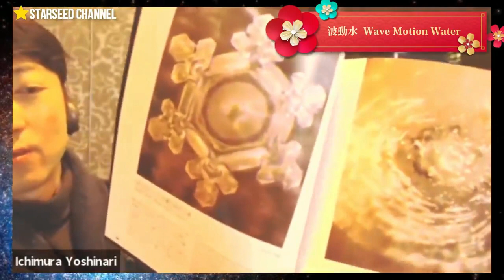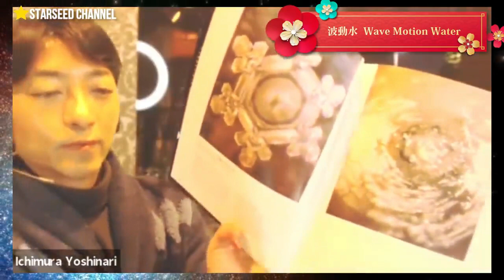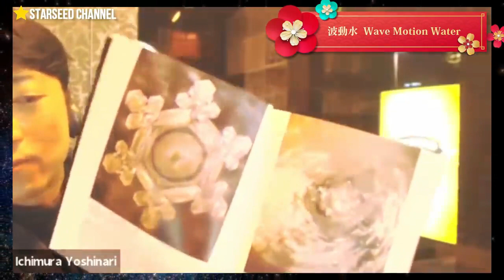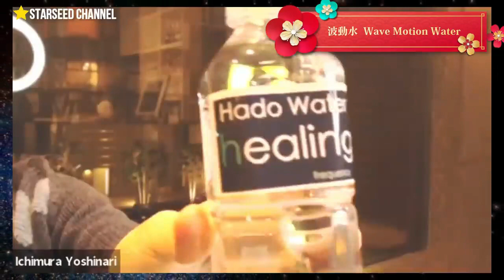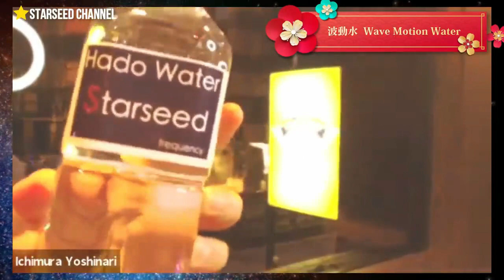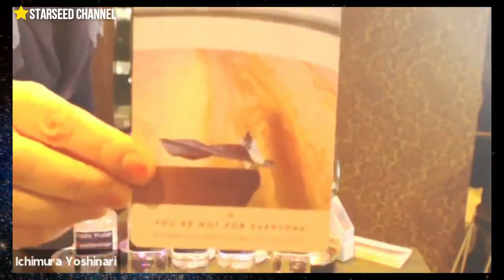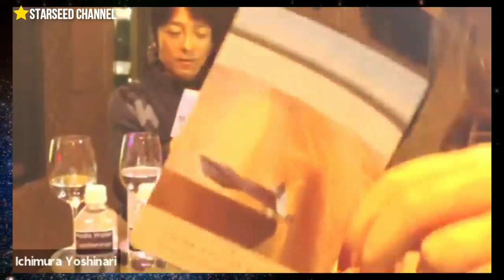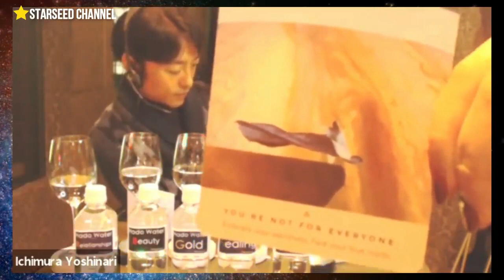Secret code in Hado water: Water holds memory of information - Japanese Spiritual★StarSeed Ascension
Starseed cafe sells "Starseed" Hado water.
Yoshi introduces them @ Starseed cafe.
Can you feel what frequencies are contained in each water?
Hado Festival is held every 3month in the Japanese language.

This is YouTube Channel for StarSeeds who have spiritual origins in the universe. We upload videos that aim to support the transformation and the awakening process of starseeds around the world and help starseeds open up and share their creativity and ways of life as the creator.

MC: The Co-Founders of Starseed Online Salon (on Facebook) in Japan.
 ■ Akiko (akikoSpiritual) - Cosmic Channeler, Ascension Leader, Spiritual Speaker/Author
 ■ Yoshi (Yoshinari Ichimura) – Cosmic Business Consultant & Entrepreneur. Spiritual Speaker/Author

This channel is being operated by  Starseed Online Salon (Facebook Community with over 3,000 starseed members) based in Japan.
The original StarSeed☆Channel (in Japanese) has nearly 45,000 subscribers and has shared over 50 weekly videos since its launch in October 2019.